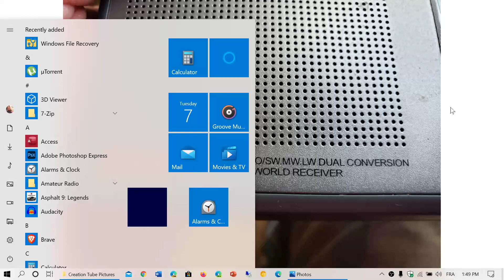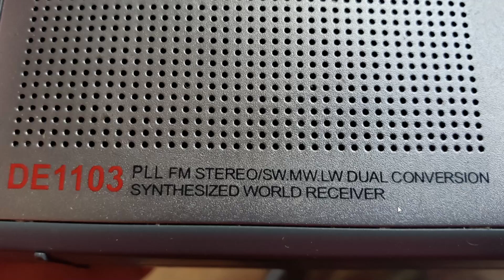PART 30 Shortwave for Beginners Single Dual Triple Conversion receivers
What is the difference and what should you choose